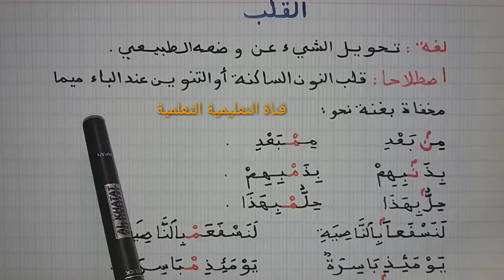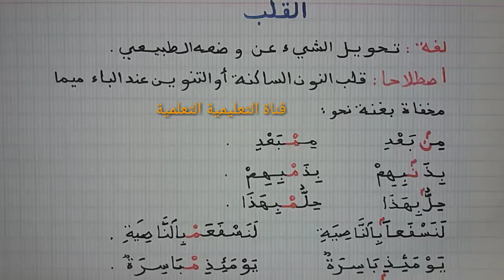احكام النون الساكنة والتنوين : القلب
احكام النون الساكنة والتنوين : القلب . حرف القلب هو حرف الباء . برواية ورش عن نافع من طريق الأزرق  .